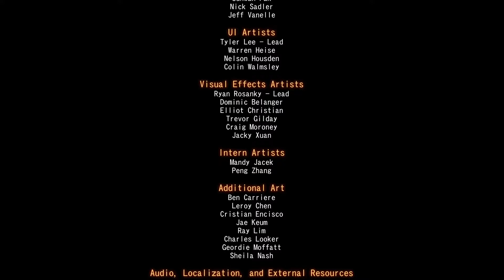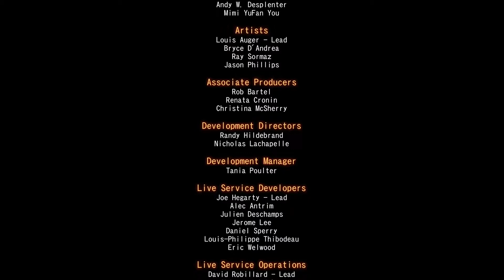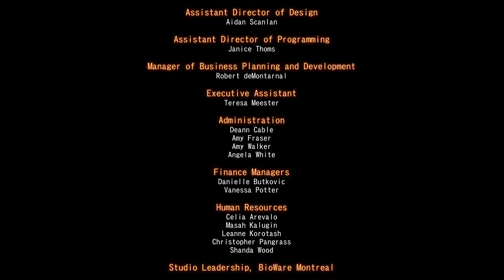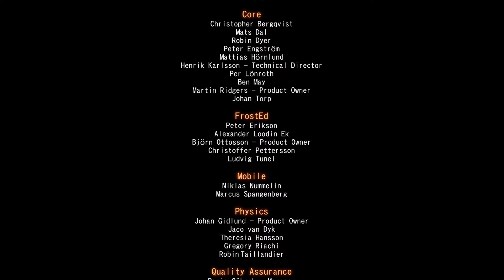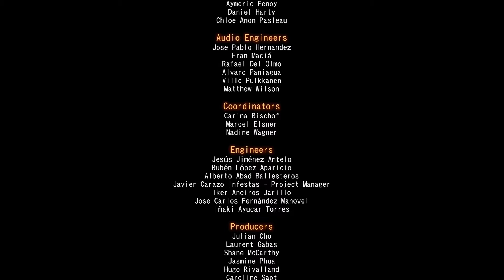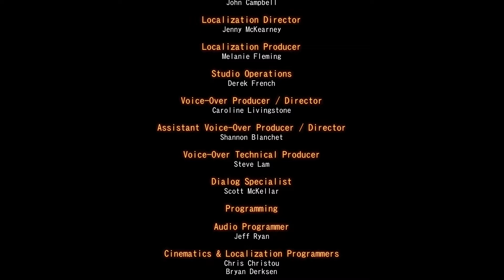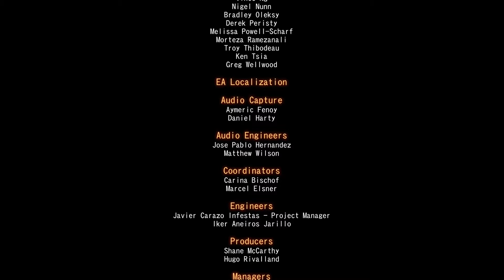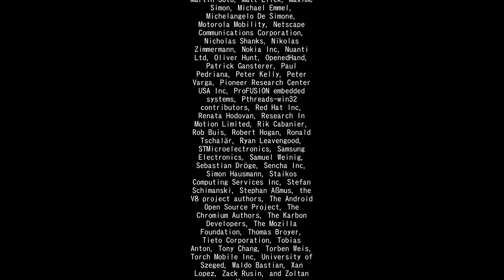ドラゴンエイジ インクイジション その52